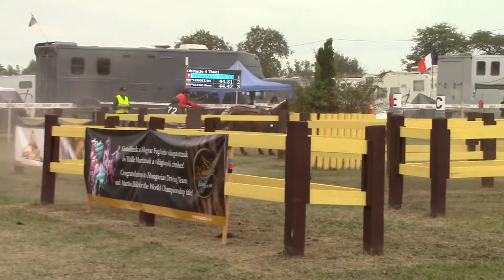WM Kisbér 2019 Christof König Marathon Hindernis 4